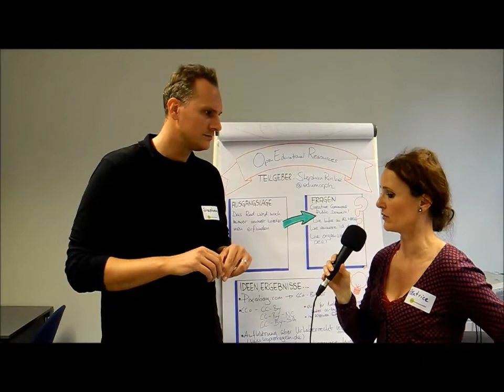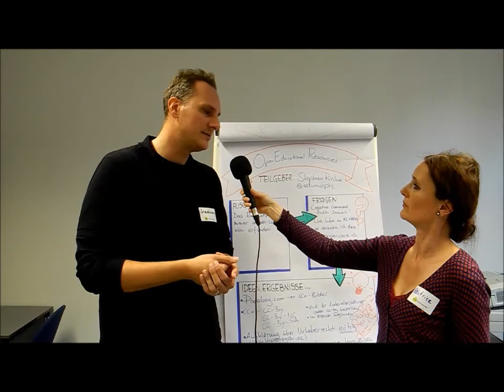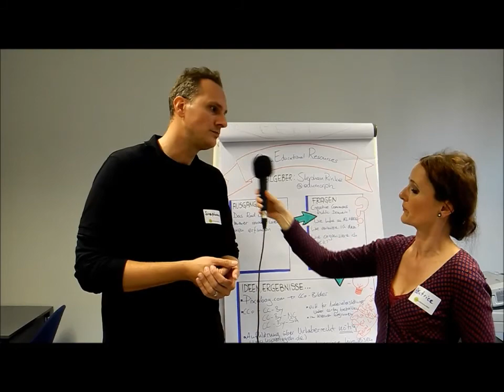vhsCampSprNRW 2014: OER in vhs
Der vhs Landesvervand NRW hat die Landesfachkonferenz Sprachen in diesem Jahr zum ersten Mal als BarCamp gestaltet. Nach der Session "OER - Open Educational Ressources in vhs" ist ein kurzes Interview entstanden. Beatrice hat Stephan Rinke (Session-Gestalter) interviewt. Eininge Session-Ergebnisse: Kursleitenden die Urheberrechts-Problematik mehr bewusst machen, und evt. den Landesverband gewinnen, eine OER-Plattform bereitzustellen, die nicht nur von vhs genutzt werden kann.
Aufnahme und Video-Produktion: Karlheinz Pape